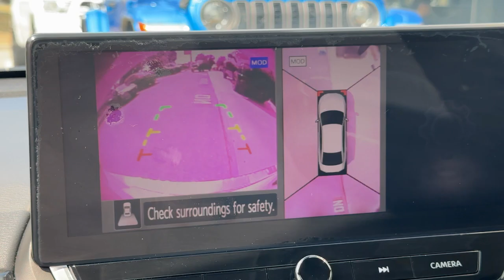2023 Nissan Altima 2.0 SR Dartmouth, New Bedford, Fall River, Wareham, Fairhaven MA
Pre-Owned 2023 Nissan Altima 2.0 SR available at Colonial South CJDR located in 42 State Rd, Dartmouth, MA, 02747. Servicing the Dartmouth, New Bedford, Fall River, Wareham, Fairhaven area.

Enjoy the view of this   2023  Nissan Altima.  Get all the features you want and need in this multi-talented Altima. Spacious comfort, active-safety tech and connectivity, flexible layout, athletic performance, and available all-wheel-drive set the stage for a confident and highly enjoyable driving experience.  Stylish comfort blends beautifully with the latest tech in this can-do Altima. See for yourself when you take it out for a test drive. Our professional staff looks forward to giving you excellent service!